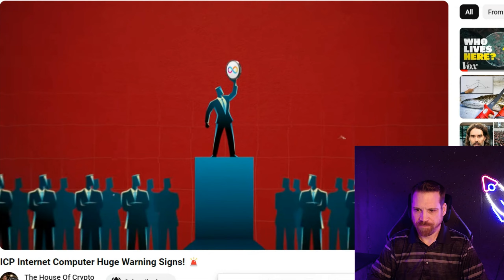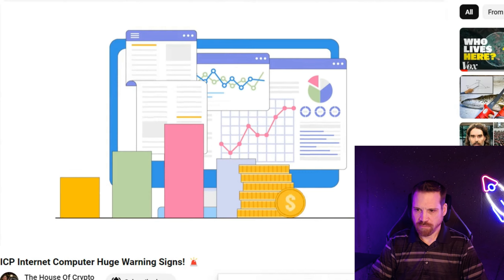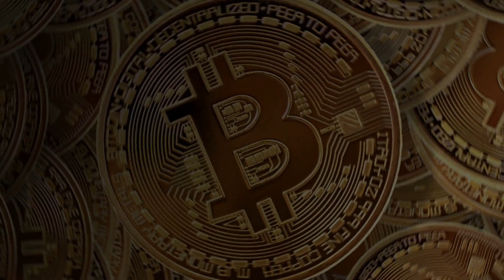Weekly Crypto YouTuber Update! 02-04-2024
This is my personal opinion and strategy and is not in any way financial advice for anyone. Please do your own research on anything you choose to invest in. This channel and its content is not intended for any investment or legal advice. Please do your own research and due diligence before investing in any cryptocurrency or other investments.